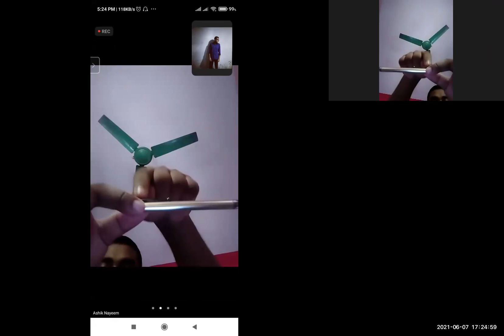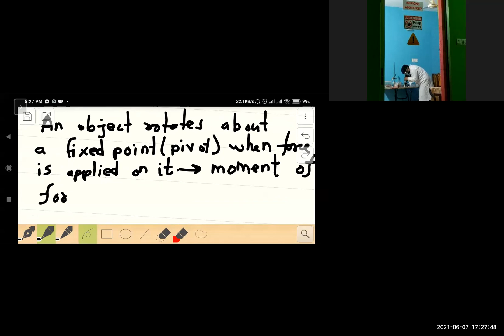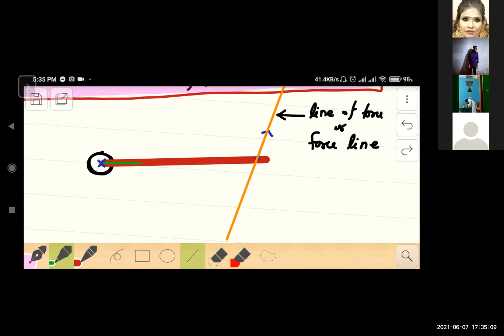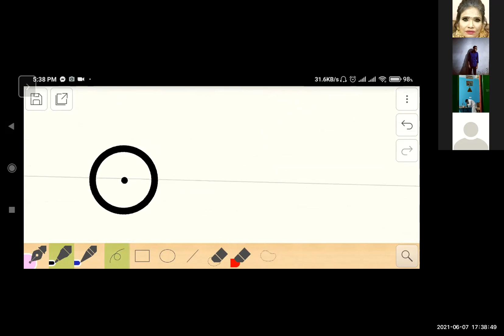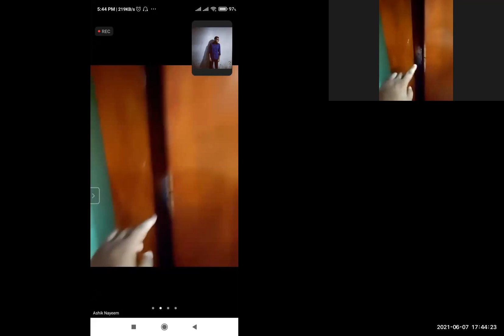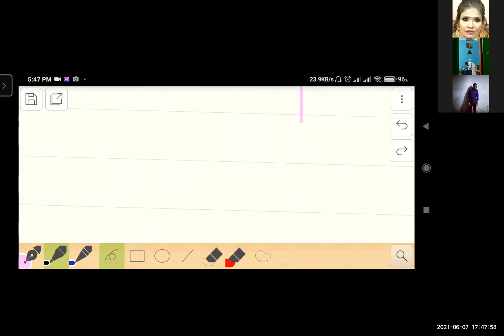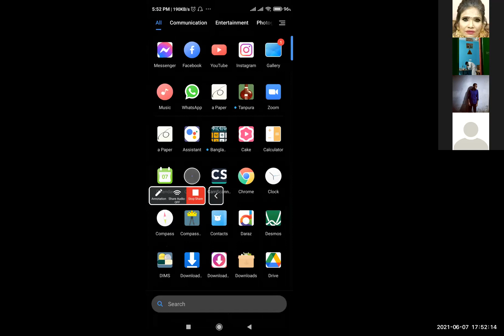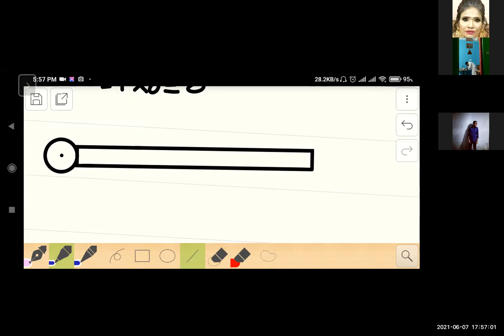Physics O Level: Turning Effect Of Force | Part 1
Physics O Level
Turning Effect Of Force
Part-1